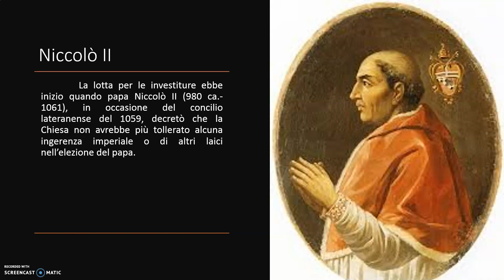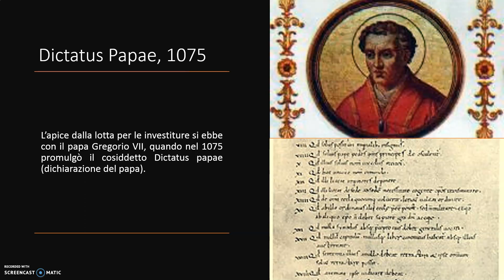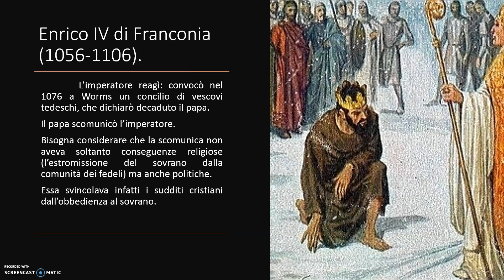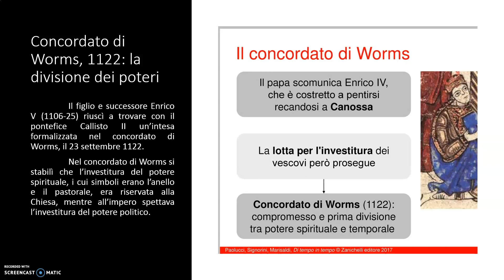La lotta per le investiture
La lotta per le investiture e il Concordato di Worms